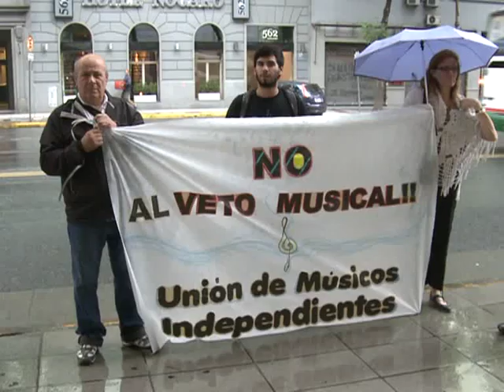Músicos y trabajadores de empresas recuperadas reclamaron ante la legislatura porteña.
Músicos independientes y trabajadores de empresas recuperadas reclamaron ante la legislatura porteña, previo  a la apertura del jefe de gobierno Mauricio Macri de la Asamblea Legislativa.
Diego Boris, Presidente de la Federación de Músicos Independientes expresó que "llama la atención que Macri veta leyes aprobadas por sus propios legisladores, lo que pone de manifiesto que el poder ejecutivo de la ciudad no tiene representatividad en la legislatura".
Por su parte Héctor Amichetti, Secretario Adjunto de la Federación Gráfica Bonaerense, se mostró preocupado por la falta de diálogo del jefe de gobierno de la ciudad. "Estamos dispuestos a cualquier tipo de diálogo para que se ratifique la ley que garantiza la continuidad de las empresas recuperadas y no vuelvan a la situación de quiebra".